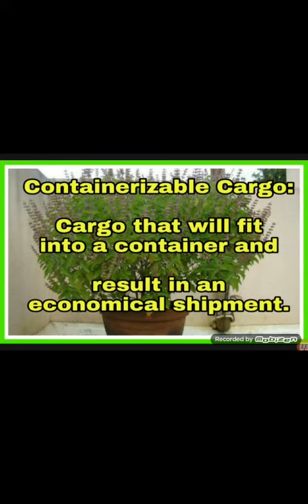Containerizable Cargo In Transport.